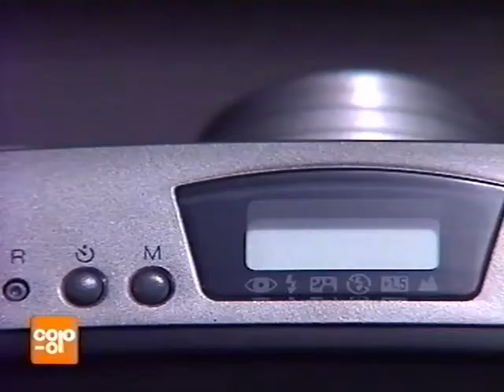Coop Mittwochstudio, Folge 979 vom 28. Mai 1997